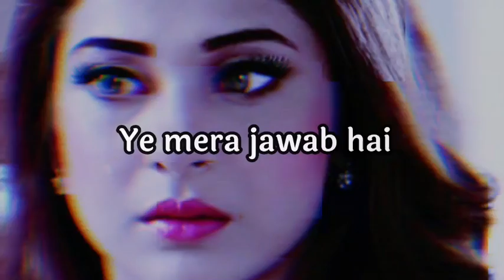Dard Hai Lekin 💔🥺 दर्द है लेकिन ।